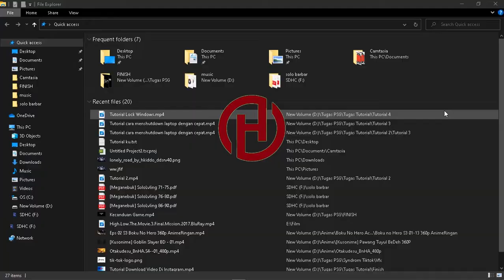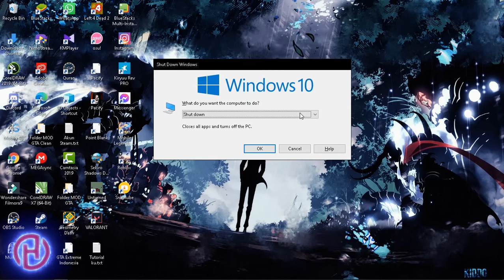Tutorial Cara Close Program Dengan Cepat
♥【 TERIMA KASIH 】♥